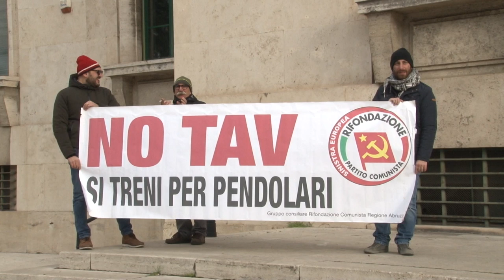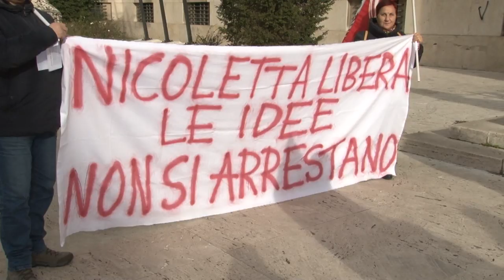Sit in a Pescara per la NoTav Nicoletta Dosio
Sit in di solidarietà questa mattina a Pescara, promosso,da varie associazioni fra cui Rete oltre il ponte, Anpi Pescara, Per il Clima-Fuori dal fossile!, No Hub del Gas, Forum Movimenti H2O, Mobilitazione acqua Gran Sasso, per la attivista NoTav Nicoletta Dosio, arrestata lo scorso 30 dicembre